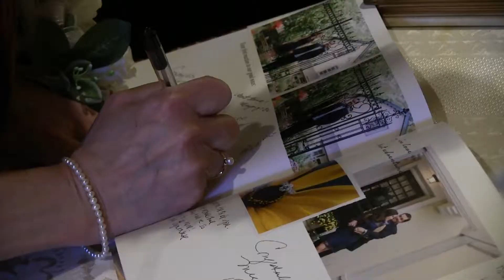Brian + Meaghan || Wedding Highlight